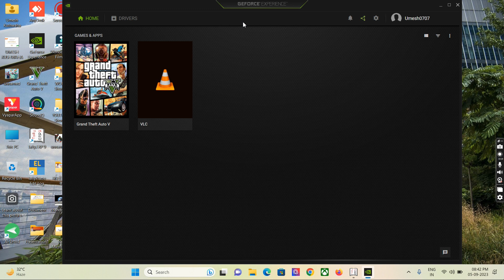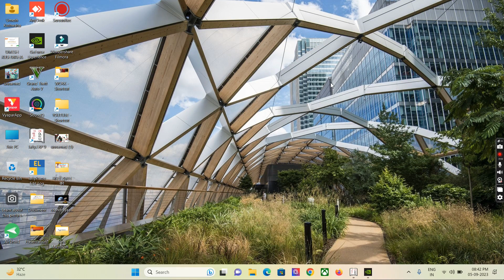Error - How to Fix a supported game is required to use this feature Nvidia GeForce Experience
How to Fix a supported game is required to use this feature Nvidia GeForce Experience